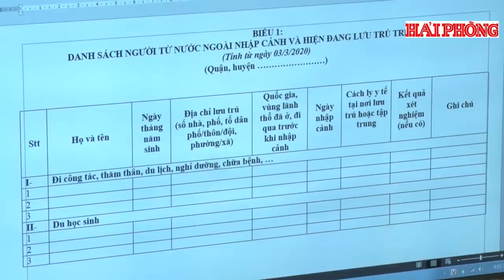Tập trung, quyết liệt ngăn chặn bằng được, không để mầm bệnh dịch vào thành phố